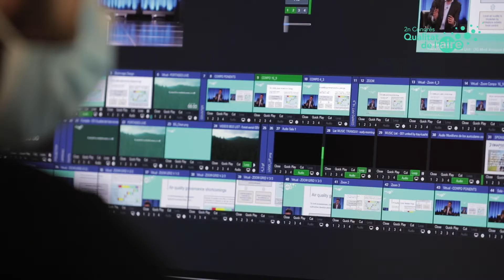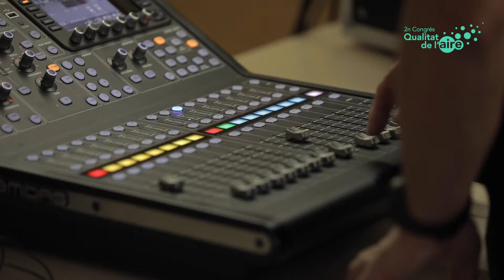2n Congrés de Qualitat de l'Aire: Vicente Franco i Marta Muñoz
Resum de les intervencions de Vicente Franco i Marta Muñoz amb entrevista i imatges de la seva intervenció al 2n Congrés de Qualitat de l'Aire.

Vicente Franco Police Officer a la Clean Air Unit. DG Environment. European Commission, i va fer la ponència inaugural del Congrés.

Marta Muñoz és Subdirectora General de Aire Limpio y Sostenibilidad Industrial al MITECO

Realitzat els dies 14 i 15 d'octubre del 2021 a Sabadell i emès en streaming.

Organitzat per la Generalitat de Catalunya, la Diputació de Barcelona, l'Àrea Metropolitana de Barcelona i l'Ajuntament de Sabadell.

Enregistrament i edició del vídeo: Marc Caballero (mcgoldfishstudio)